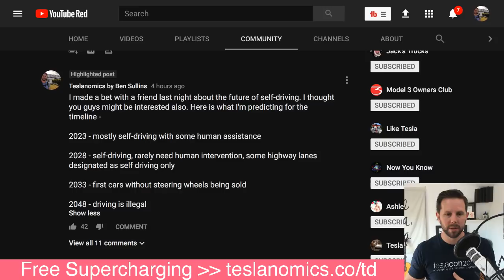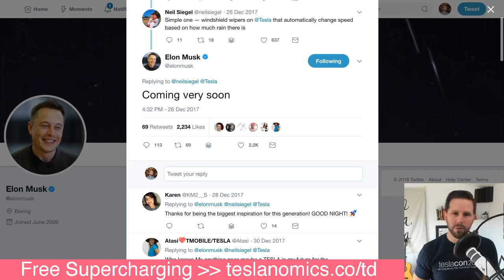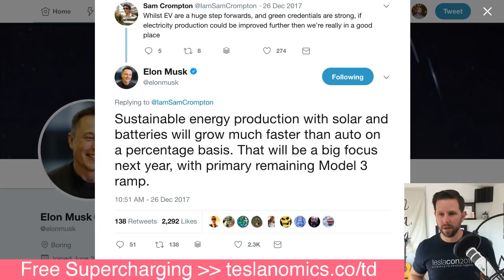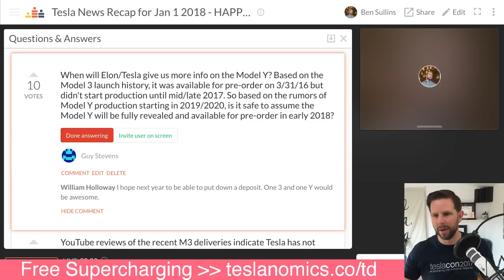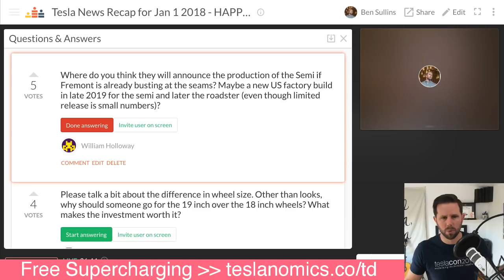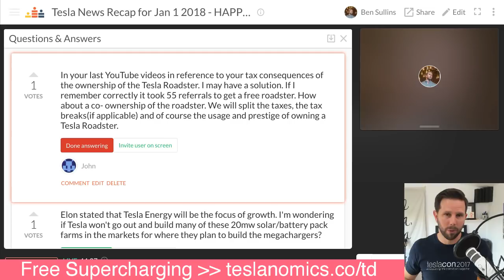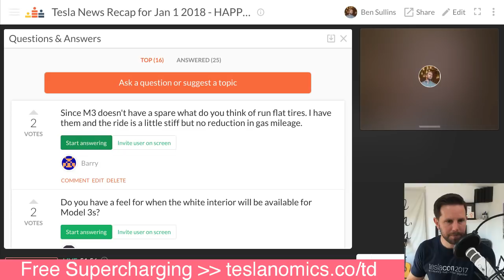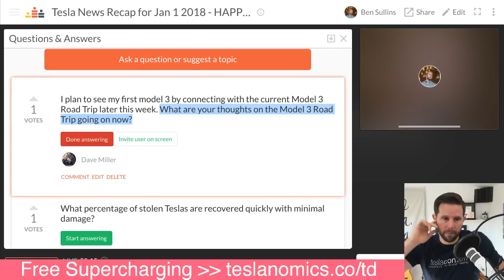Elon Musk Tweetstorm Unveils Tesla Truck Plans and More for 2018 [live]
// Elon Tweetstorm

New Browser!